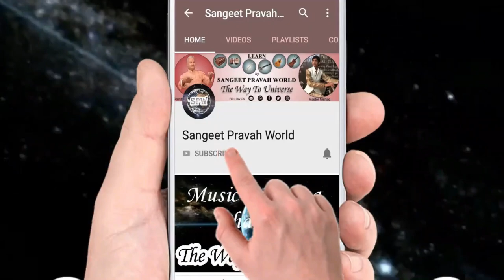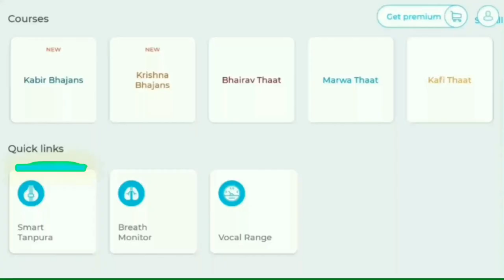SPW से Online संगीत कैसे सीखें? घर बैठे WhatsApp पर Singing सीखने का आसान तरीक़ा !!! +91-9828479211